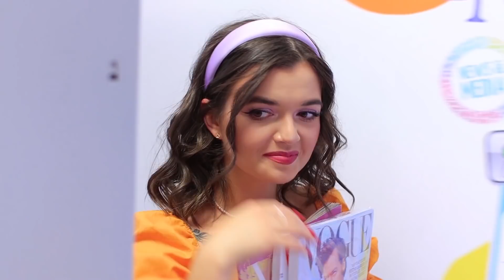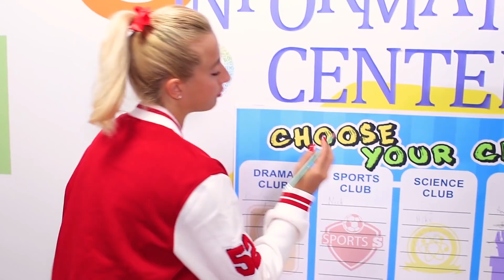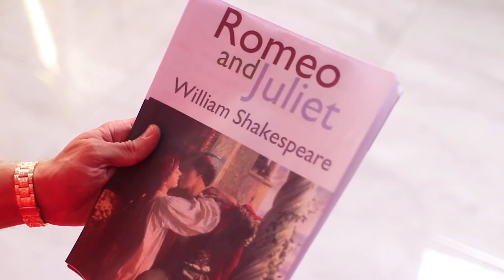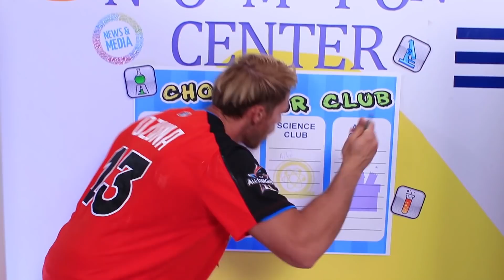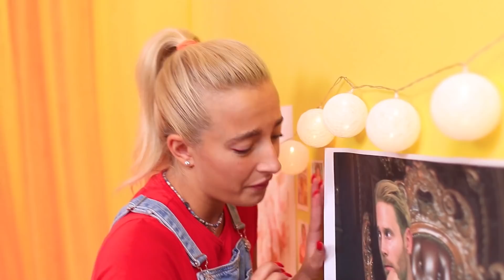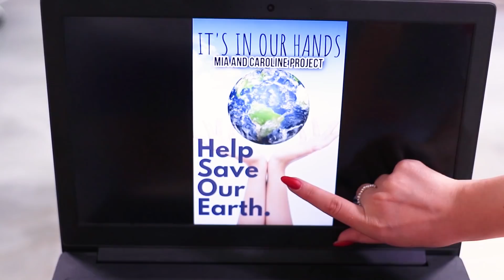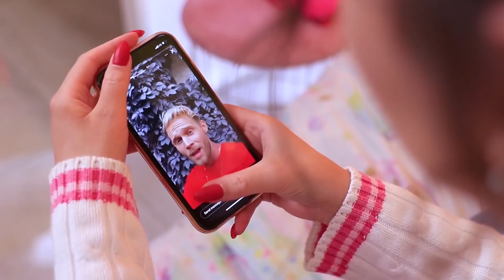I Have a Crush on Rich Boy / Fake Friend / Back to School!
Is it easy to win the heart of a rich guy? Of course, there will be some adventures! Watch funny situations in our new video.